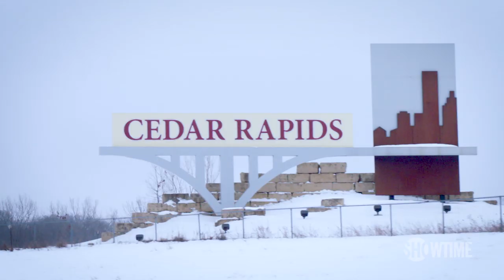Next on Episode 2: The Final Days in Iowa | THE CIRCUS | SHOWTIME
The focus is on the Iowa caucuses and the closing pitch all of the Democratic candidates are making to voters. Campaign leaders for the major candidates weigh in on their final sprints, what they're excited about, and what is keeping them up at night. All episodes of The Circus are now streaming with the Paramount+ with SHOWTIME plan.